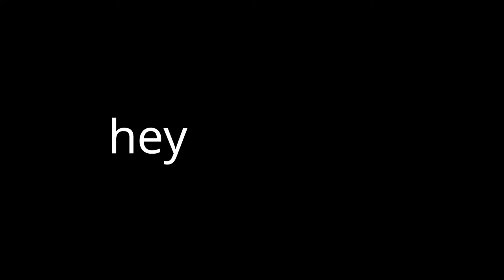Host Make-Up Look! (THANK YOU FOR 700+ SUBBIES!)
face:
-foundation: too faced born this way in spiced rum
-blush: j cat love struck blush in 'pudding pop'
-concealer: la girl pro conceal in 'cool tan'
-contour: anastasia beverly hills foundation stick in 'cool earth'

eyes:
-eyeshadow(s): profusin cosmetics 'naturals' eye shadow pallette
and nyx 'off tropic' shadow palette
-eyeliner: covergirl black liquid liner
-lashes: ienvy by kiss lashes in 'iconic 25'

brows:
anastasia beverly hills dip brow pomade in 'ebony'

lips:
colourpop matte liquid lip in 'kae' and 'limbo
absolute new york perfect pairgradient lip duo in 'old hollywood' (i think lol)

song: dust by frank ocean

love you so much. thank you for the support!

sugarbabe company: 'dejia' for $$ off